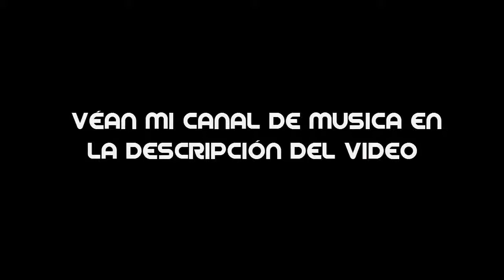AVISO IMPORTANTE - LuchoBrosPlay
Muchas gracias por escuchar!